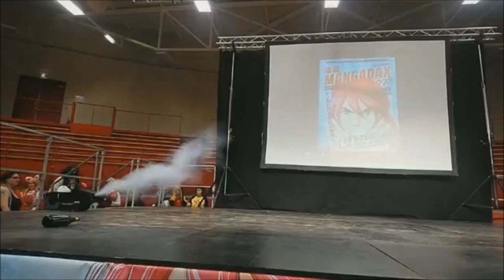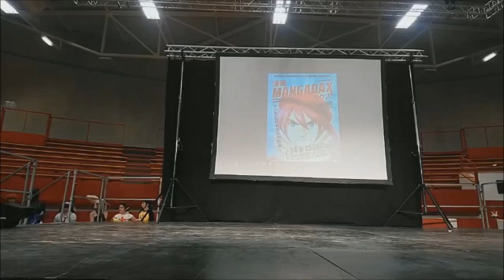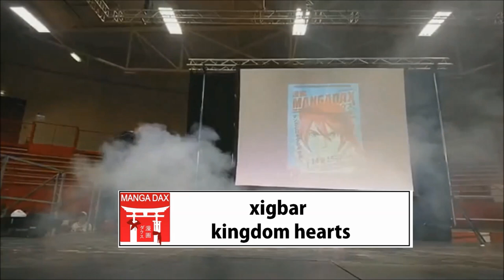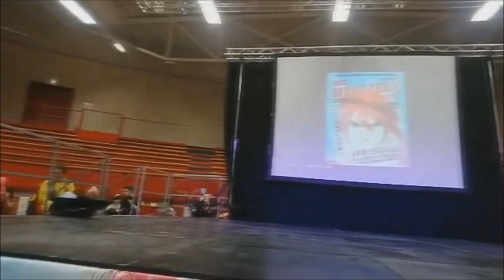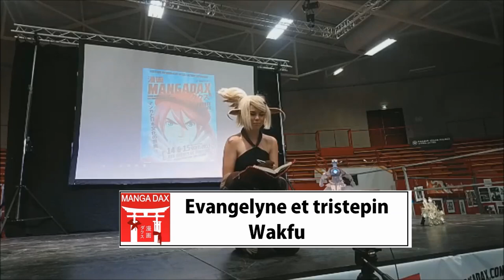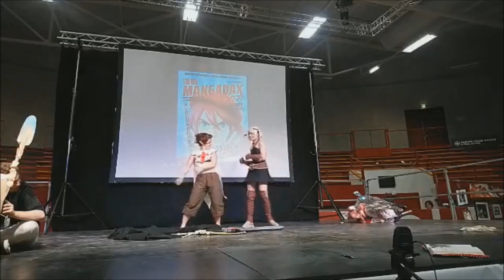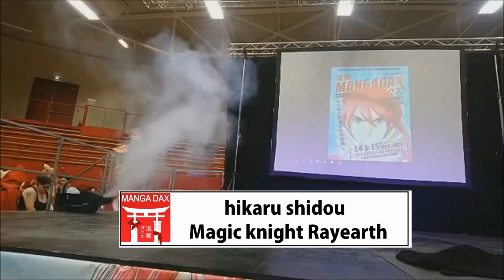Manga Dax Concours cosplay 2019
Concours de cosplay de l'édition Manga Dax 2019 aux arènes de Pontonx-sur-l'Adour.

01: Card Captor Sakura 07:08
02: Mage Rouge de Final Fantasy 10:45
03: Mikasa Ackerman de l'Attaue des Titans 13:10
04: Kindred de League of Legend 15:30
05: Edward Elric de Fullmetal Alchemist 17:40
06: Doki Doki Literature Club 20:20
07: Flynn Rider de Raiponse 24:07
08: Lunala de Pokémon 27:00
09: Jack Sparow de Pirates des Caraïdes 32:02
10: Celeste de Animal Crossing 34:27
11: Harley King (crossplay de Harley Quinn) 36:35
12: Saillor Saturn de Saillor Moon 38:30
13: Saeyoung Choi de Mystic Messenger 40:30
14: Mayura de Miraculous 44:00
15: Xigbar de Kingdom Heart 44:45
16: Trafalgar Law de One Piece 48:00
17: Evangeline & Tristepin de Wakfu 54:20
18: Hiraku Shidou de Magic Knight Rayearth 58:40
19: Bakugou de My Hero Academia (créa perso)01:01:05